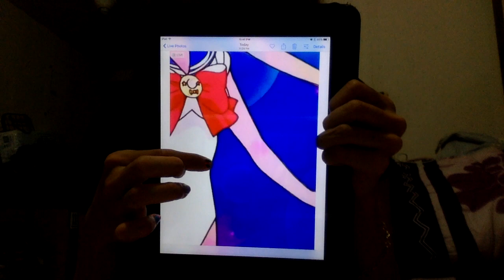2017.6.13 Sailor Moon live wallpaper on iPad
I'm a 90s kid, so I've been a moonie since then. So I've heard you need iPhone 6 or 7 to get the live wallpaper. I've managed to download the file on my iPad and that's as far as I'll get I bet (who is stuck like me?)